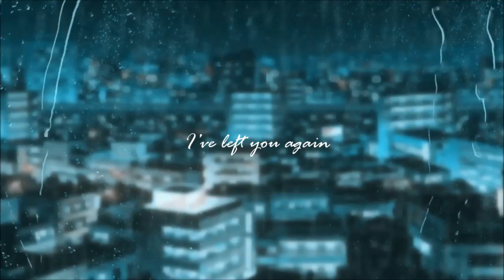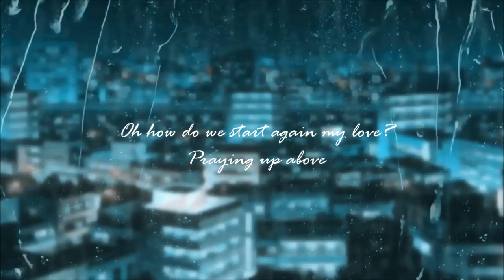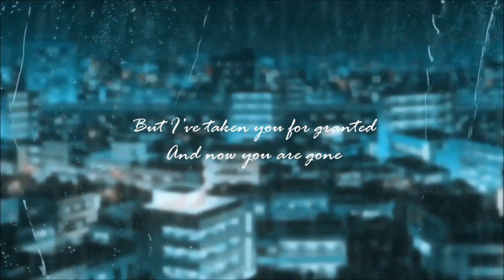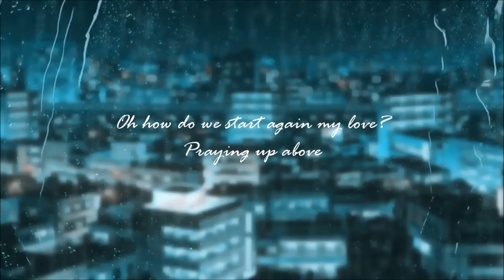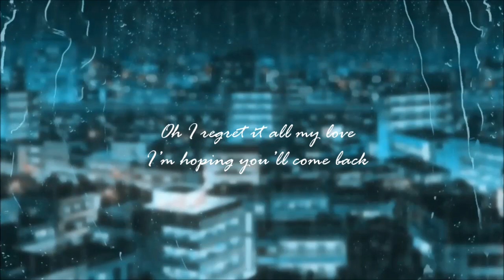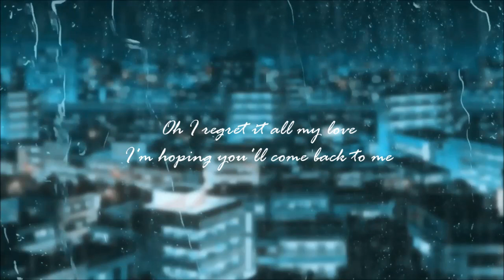LILAY - Regrets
just a product of a broken heart

LIKE AND SUBSKRAYB!